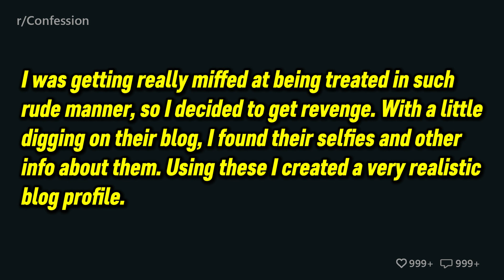I framed an artist as a bigot because they were rude to me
Reddit, Reddit Stories, Reddit Confession, AITA

author: u/Reasonable-Cold-67

reddit confessions disturbing, reddit confessions affairs, reddit confessions funny, Reddit confessions cheating, reddit confessions reaction, Reddit confessions stories, reddit confessions